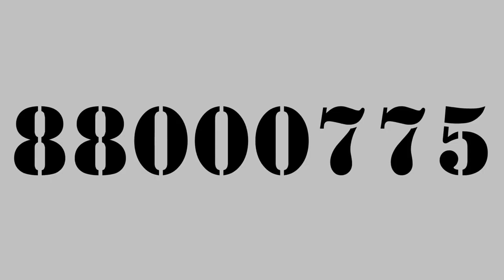YTPMV Numbers 1 to 200,000,000 (Fixed) Scan